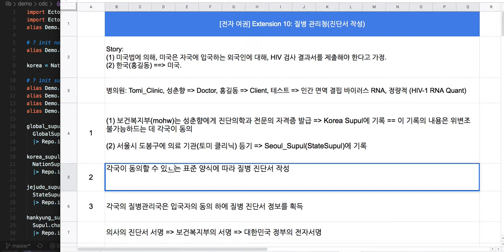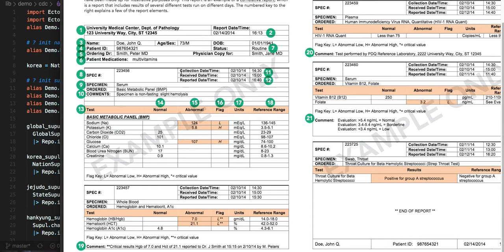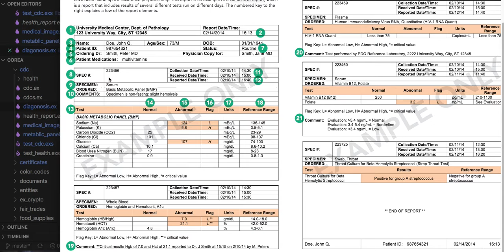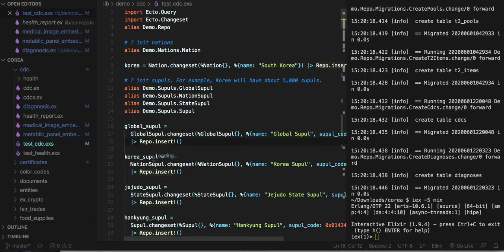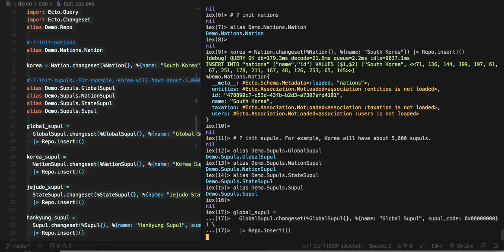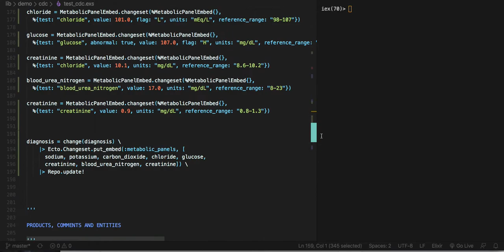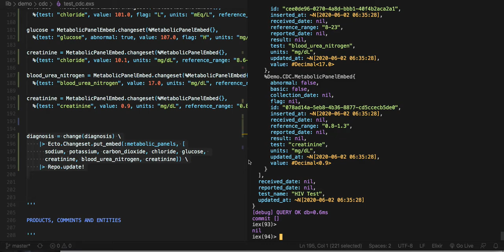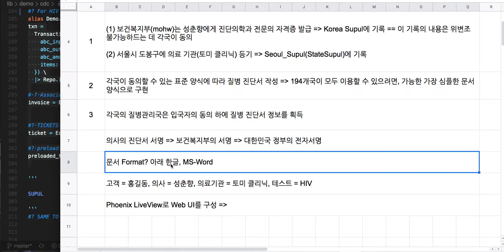[질병 관리청] 003 = [전자 여권] 180 - Extension 10: 질병 관리청(Code)